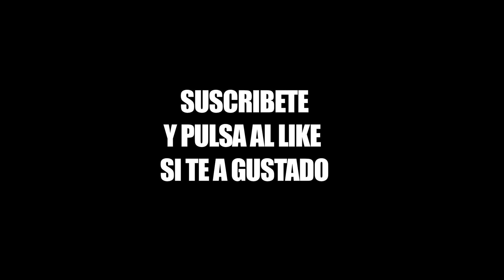Baixada de carretons Castellolí by Tramuntana drift trike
baixada de carretons de Castellolí 2014